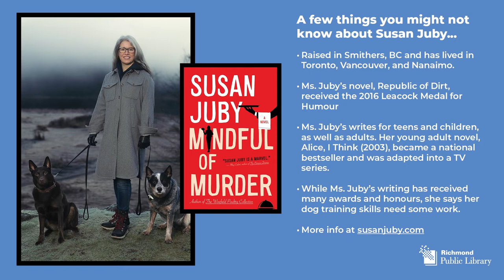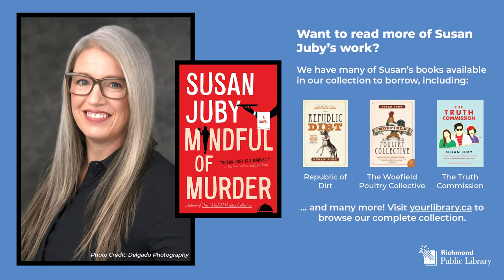RPL Summer Reads 2022 Virtual Author Event feat. Susan Juby